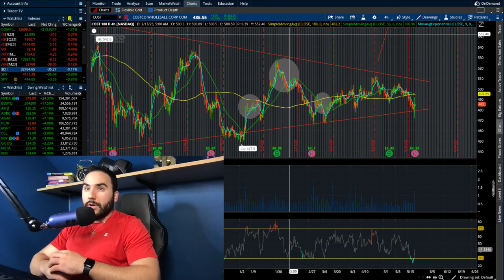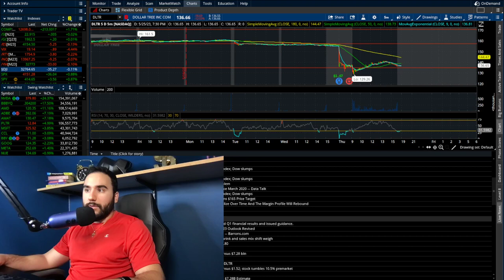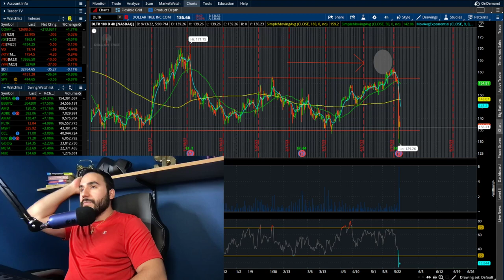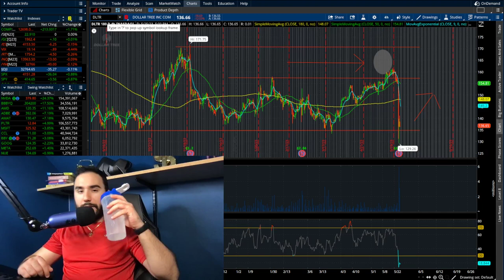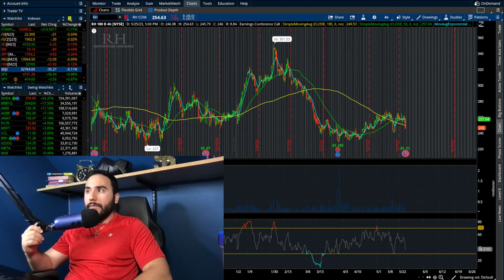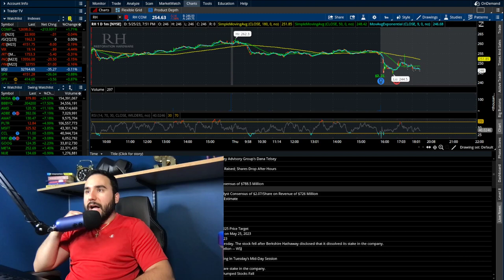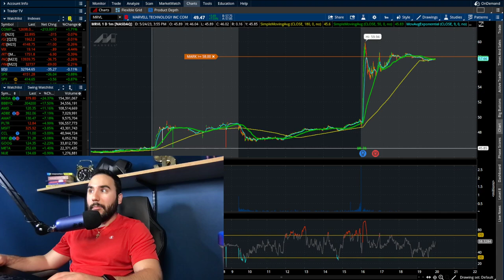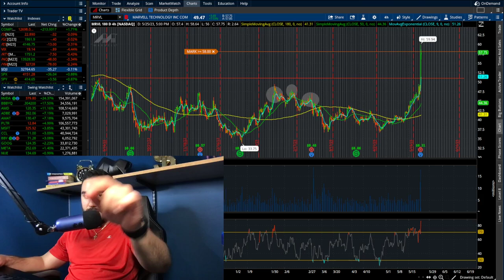EARNINGS BOMBSHELL..7 STOCKS TO BUY NOW🚀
📈 Stas Talks Money (2nd Channel) ⮕ @stastalksstocks